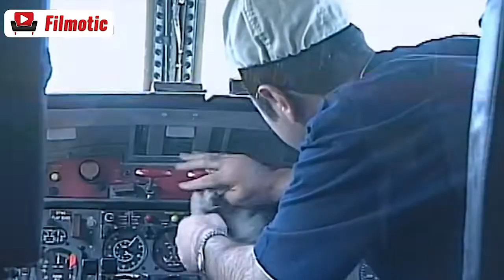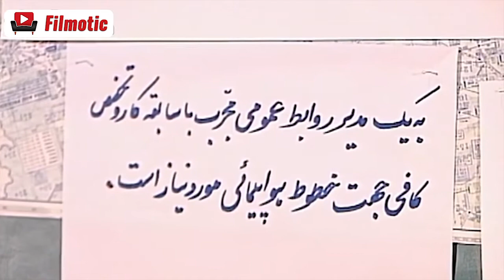سریال کمربندها را ببندیم - قسمت 3 | Serial Kamarbandha Ra Bebandim - Part 3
سریال سریال کمربندها را ببندیم - قسمت 3

خلاصه داستان:
جوانی به نام رامین عاشق دختر آقای ملكی صاحب یك فرودگاه خصوصی می‌شود ولی آقای ملكی حاضر به ازدواج این دو نیست.

بازیگران:
فتحعلی اویسی، امیر جعفری، لاله صبوری، رضا فیض نوروزی، سعید آقاخانی، داریوش موفق، رویا افشار، علی صالحی، پریسا رضائی، جواد عزتی، سروین رفعیان و جلال پیشوایان

نویسندگان: مهراب قاسم‌خانی، خشایار الوند، حمید برزگر، ریما رامین‌فر، شقایق دهقان، امیرمهدی ژوله

برای مشاهده قسمت های دیگر سریال  کمربندها را ببندیم بر روی لینک زیر کلیک نمایید:

Serial Kamarbandha Ra Bebandim - Part 3

Synopsis:
A young man named Ramin falls in love with Mr. Maleki's daughter and becomes the owner of a private airport...

Release: 2004

Cast:
Fath Ali Owaisi, Amir Jafari, Laleh Sabouri, Reza Feiz Nowrozi, Saeed Aghakhani, Dariush Mofafaq, Roya Afshar, Ali Salehi, Parisa Rezaei, Javad Ezzati, Servin Rafieian and Jalal Pishvaeian.

Authors: Mehrab Qasemkhani, Khashayar Alvand, Hamid Barzegar, Rima Raminfar, Shaghayegh Dehghan, Amirmehdi Zholeh.